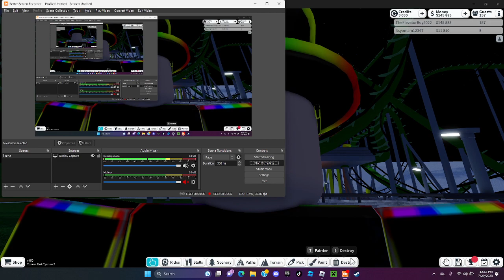Hulk 4 seated rollercoaster at Riders Haven in Theme Park Tycoon 2 (Roblox)